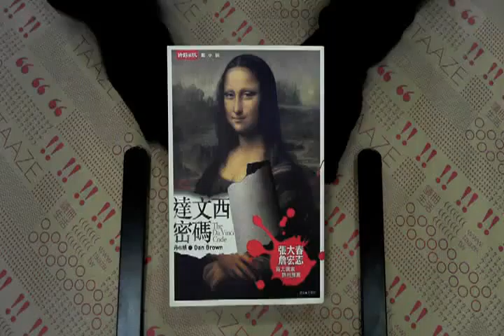TAAZE｜達文西密碼 二手書書況 9571341649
TAAZE｜讀冊生活網路書店「達文西密碼」，找二手書請至